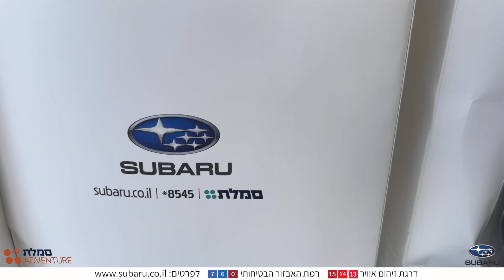טיול סובארו ללקוחות סמלת יומיים בנגב 2-3 יולי 2021